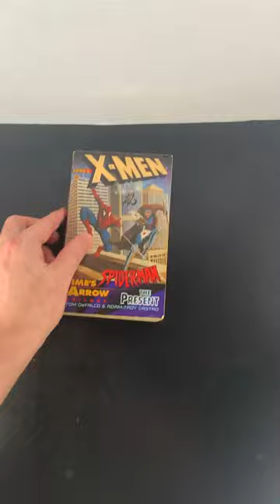Retro X-Men Book sells on ebay!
👍 Let’s Connect!

📬 Send me mail:
Matthew Robinson